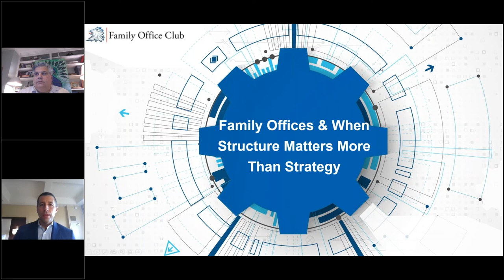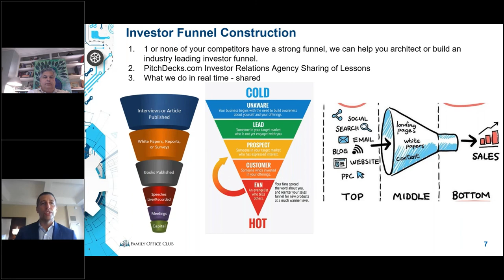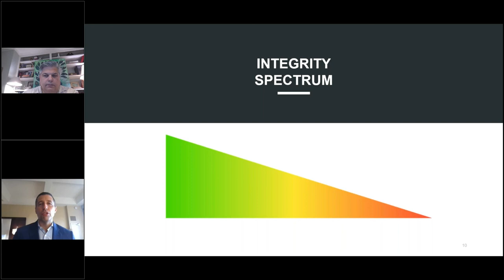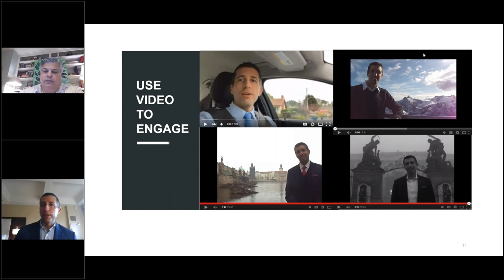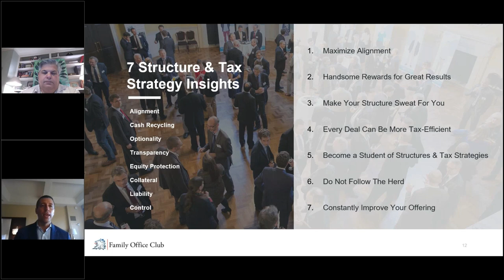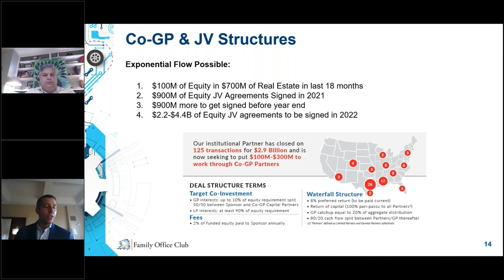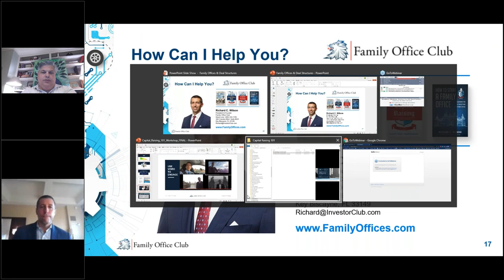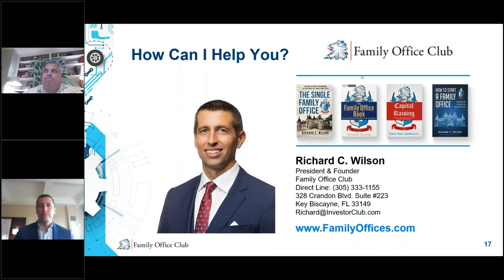Co-GP Real Estate Deals & How to Work with Ultra-Wealthy Investors & Family Offices.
The December 7, 2021 episode of the RealNex Webinar Series hosted by Demetrios Louziotis, President and COO of RealNex, featured Richard Wilson, CEO and Founder of Family Office Club. Richard focused his discussion on Co-GP Real Estate Deals & How to Work with Ultra-Wealthy Investors & Family Offices.